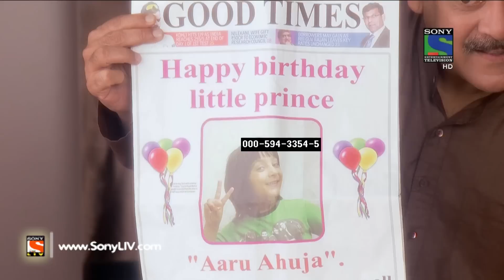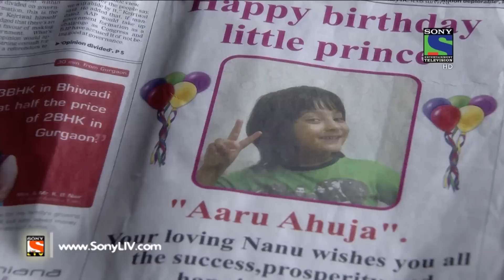Dil Ki Baatein Dil Hi Jaane - दिल की बातें दिल ही जाने - Episode 62 - 25th June, 2015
Anand Kapoor is surprised that Disha knows about the letter but Disha instantly informs him that it was Karan who had given her the letter. Later, Disha and Aarav plead with Anand Kapoor to search for their father. Ram Kapoor, on the other hand, believes that his decision of leaving his children is right. Disha meanwhile, is disappointed with herself for having doubted her father until now. She however is pleased with Ayaan for going through a lot of trouble to prove Ram innocent. Later, Disha realizes that it is Aarav's birthday and she gets ready to surprise him. Will Ram too surprise his son on his birthday? Find out here.

Dil Ki Baatein Dil Hi Jaane is a passionate love story between Ram and Anandita
This is the story of Anandita who is suffering from a terminal illness and wants to embrace death to rid her loving husband and two kids of all the agony they are going through to bring her back to life.
This is the story of Ram who is not ready to let go of his wife and is ready to go to any extent to save her.
The show poses the quintessential question that how far can one go for love.